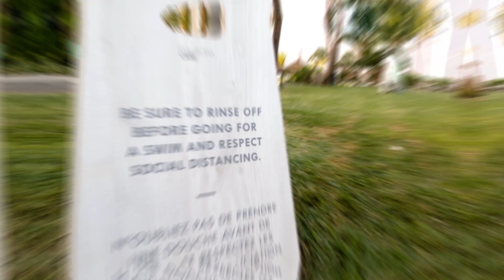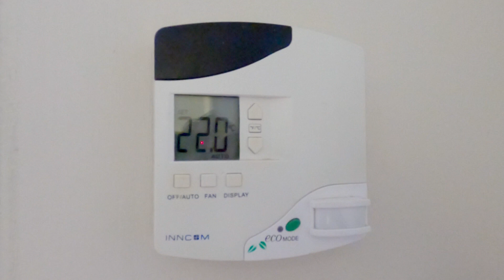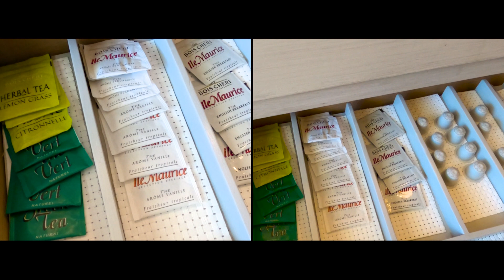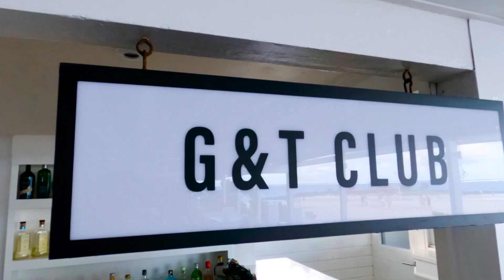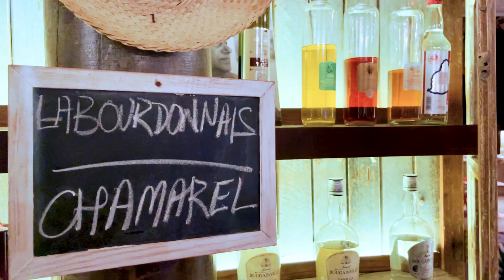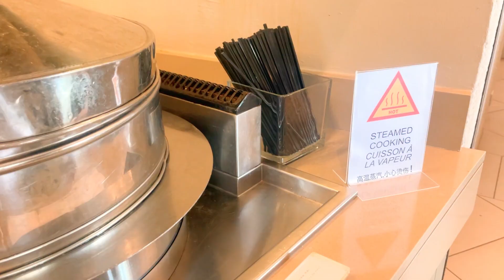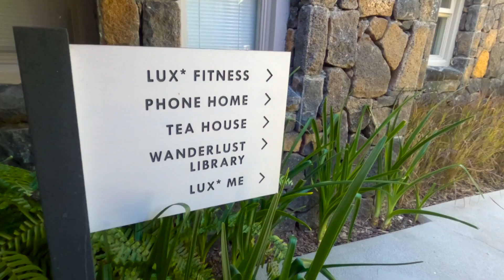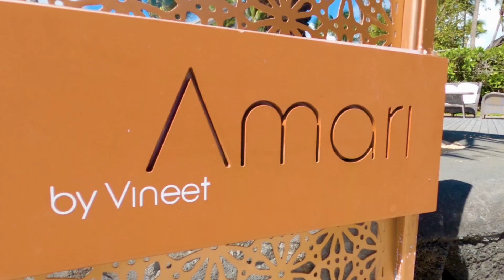LUX* Belle Mare Resort & Villas, Mauritius | Mauritius Discovery 2022